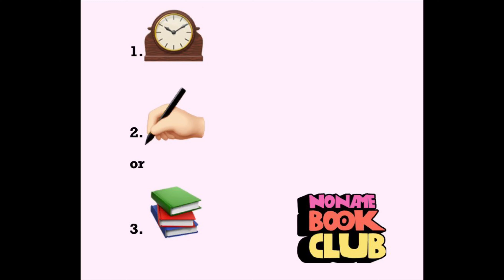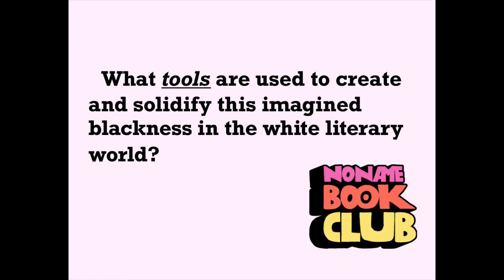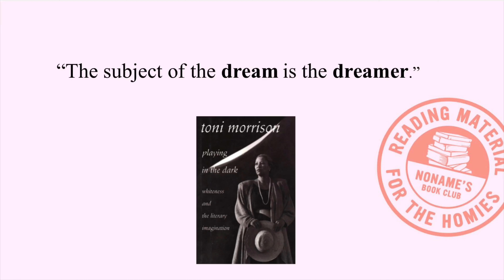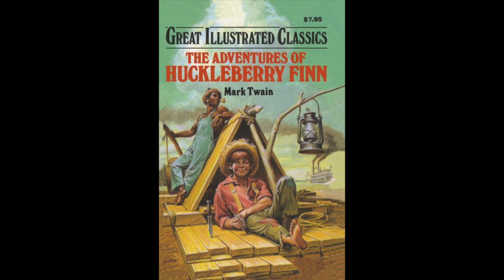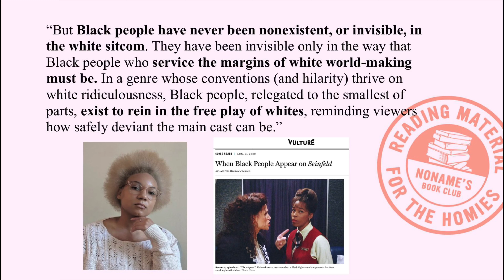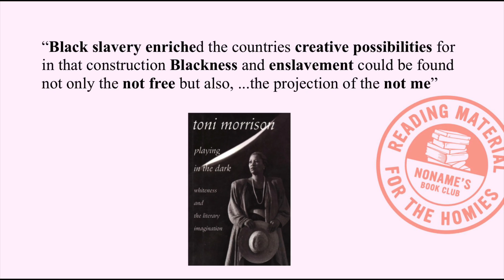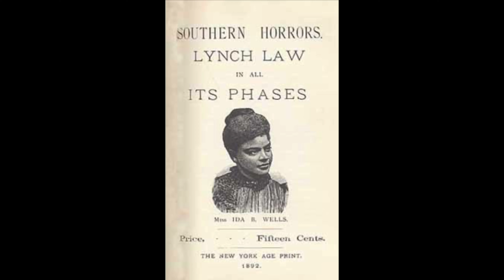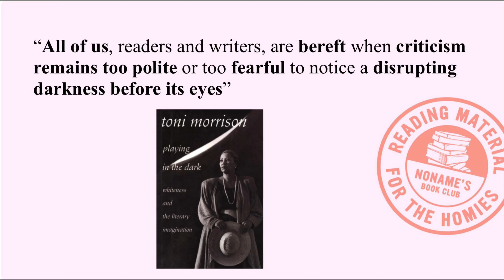Noname Book Club August Pick- Playing in the Dark by Toni Morrison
In this segment, Micheal breaks down the themes in "Playing in the Dark " by Toni Morrison.

Playing in the Dark is just  one of our anniversary picks, we are also reading Brit Bennett's "The Vanishing Half"